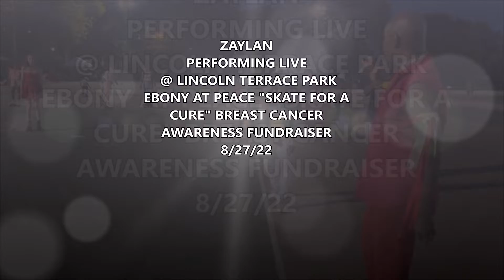ZAYLAN @ LINCOLN TERRACE PARK SKATE FOR A CURE